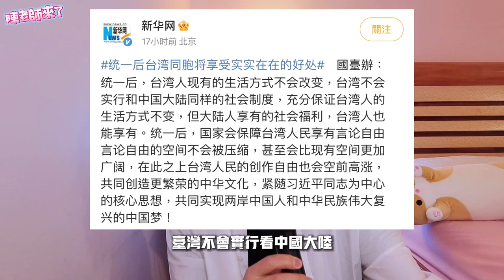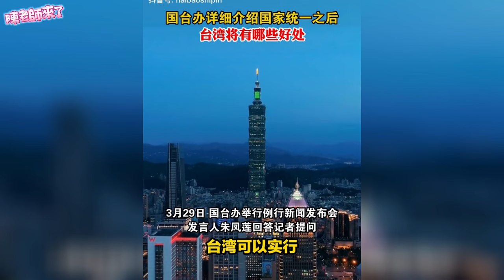中國心戰喊話「統一後 台灣人有這些福利！」小粉紅也紛紛表示羨慕⋯大陸人心酸喊「難道我們是二等公民？」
中國再心戰喊話「統一後，台灣人有這些福利！」小粉紅也紛紛表示羨慕⋯還有大陸人喊「難道我們是二等公民？」馬英九最近造訪中國大陸，兩岸話題再度爆熱。中共國台辦趁機對台統戰喊話，開出一系列所謂的兩岸統一「好處」，還聲稱台灣民眾希望得到什麼都可以商量。由於有香港的前車之鑑，國台辦的說詞被外界當成笑話。